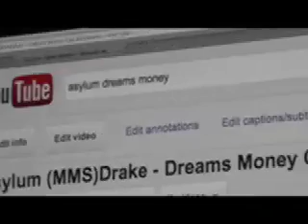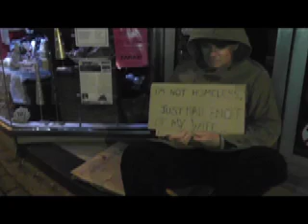Asylum- Don't F*** With Me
This is my A2 Media Studies coursework, and a music video for a friend of mine.